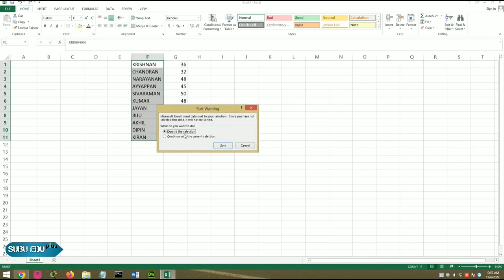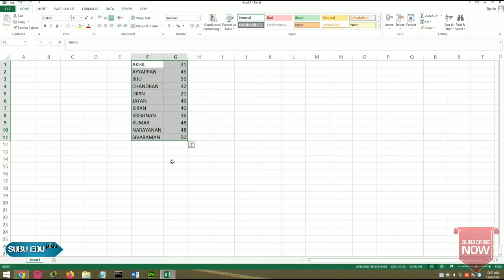SORTING IN MS EXCEL | ALPHABETIC ORDER | MALAYALAM TUTORIAL | PART - 5